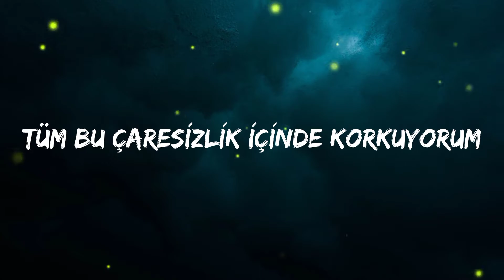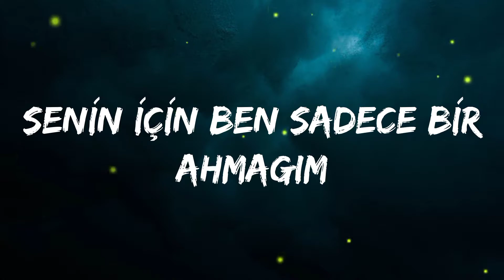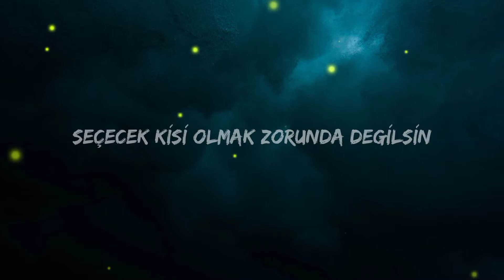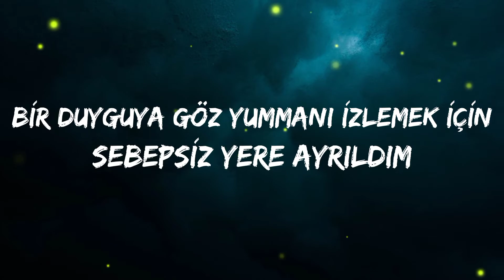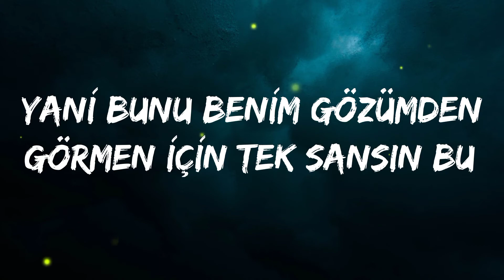The Broken View - Something Better Türkçe Çeviri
Something Better Türkçe çeviri